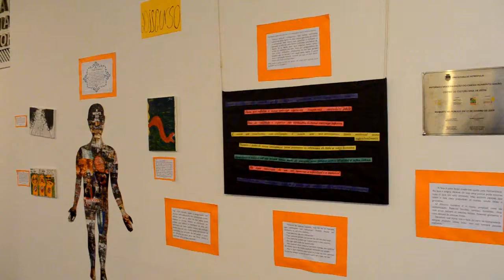Exposição CDC, abril 2014, Jornal Panorama